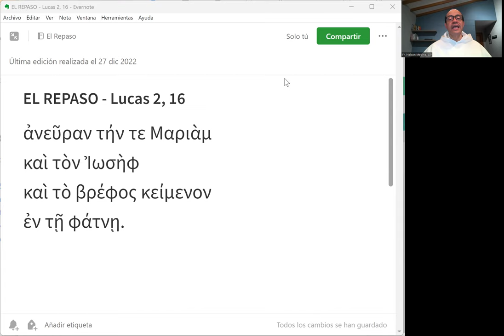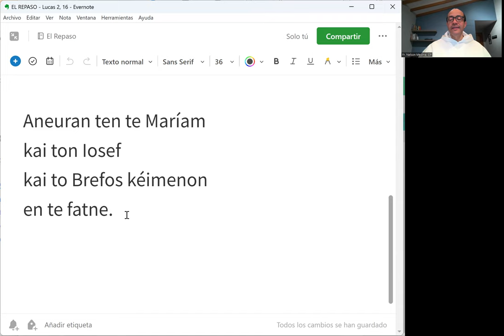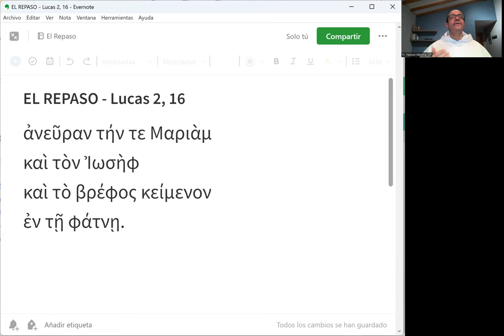El Repaso [60] - Lucas 2, 16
"Encontraron a María, y a José, y al Niño acostado en el pesebre."